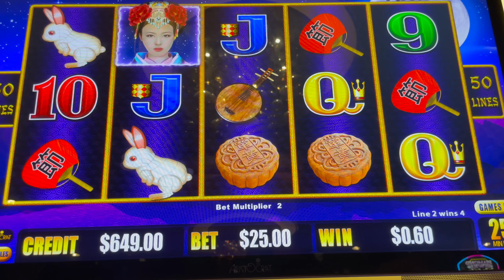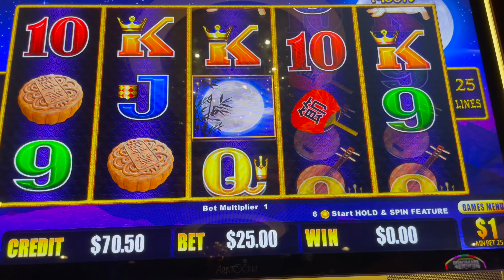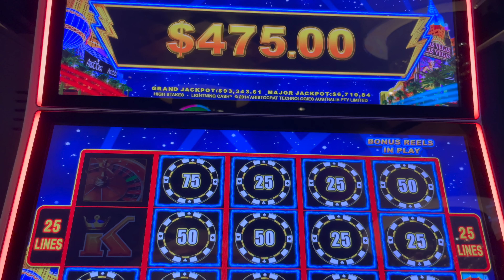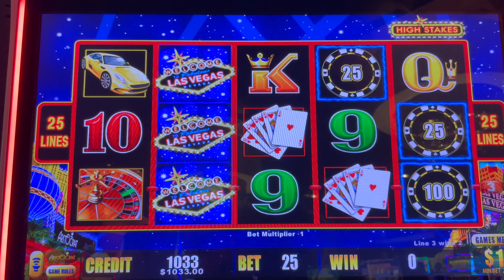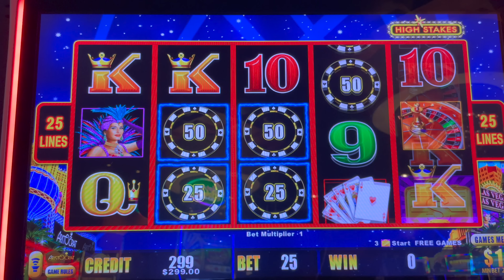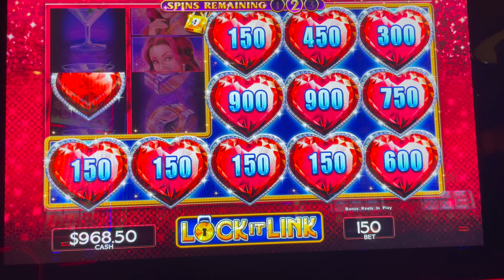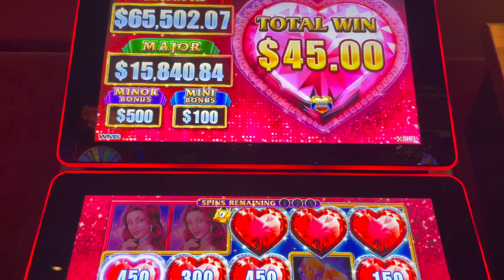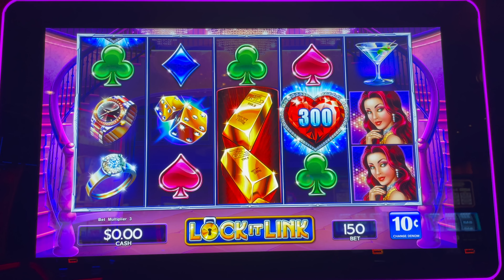Over $3000 Into Autumn Moon - High Stakes - Lock It Link